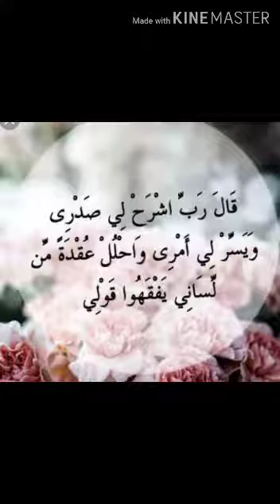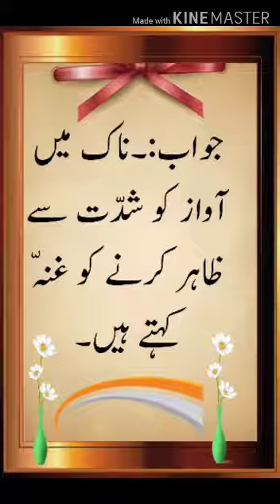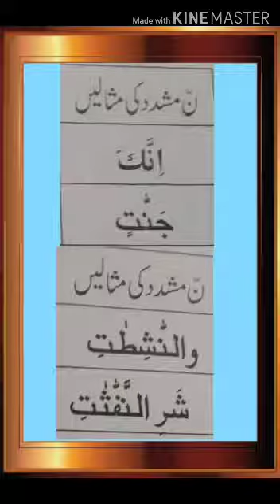The Sanai Sargodha Class III Tajweed